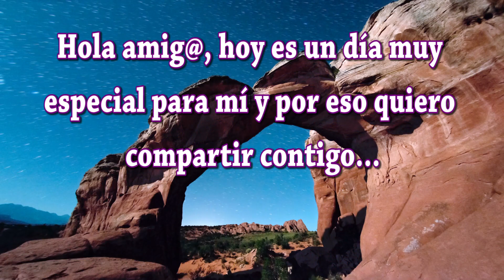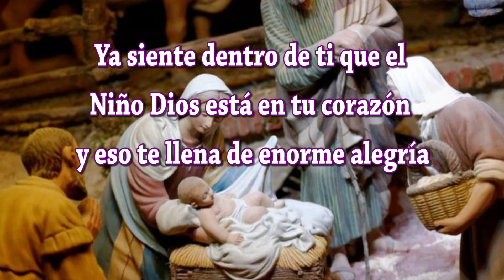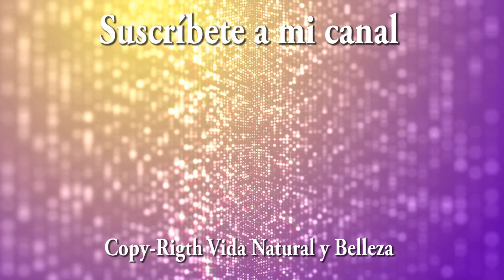Feliz Navidad 2018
Hola amig@, hoy es un día muy especial para mí y por eso quiero compartir contigo
La enorme alegría que siento en estas fechas tan entrañables
Recibes visitas de muchos familiares y amigos que hace tiempo que no ves
Comparte con tus seres queridos una bella mesa con comida abundante.
También colaboras y ayudas a los que no tienen, a los pobres, los indigentes y le llevas algo de comida para compartir
Ya siente dentro de ti que el Niño Dios está en tu corazón y eso te llena de enorme alegría